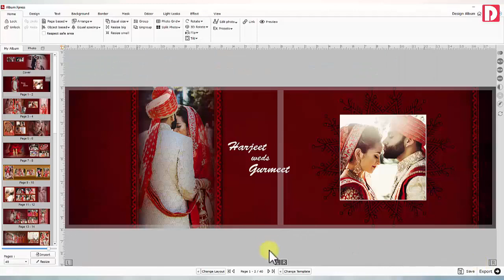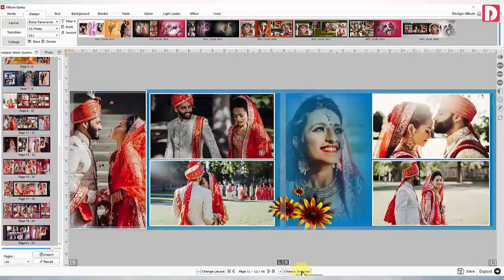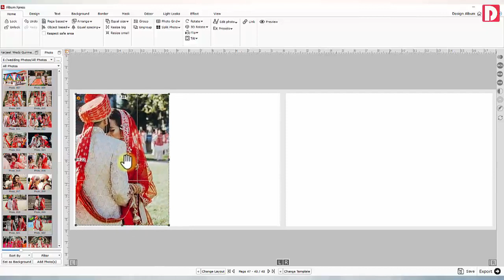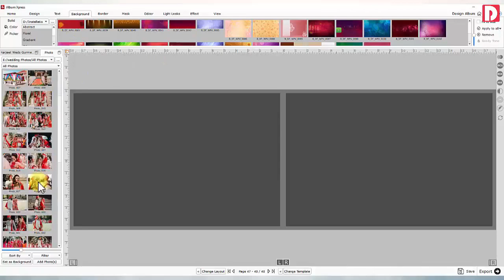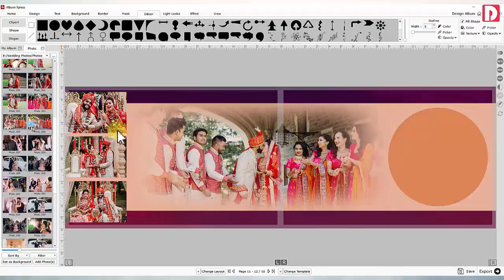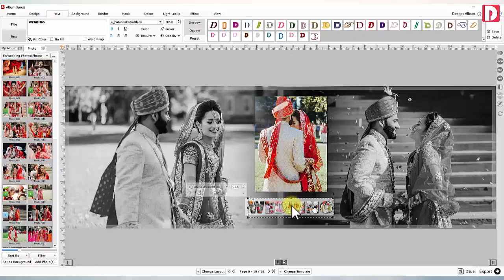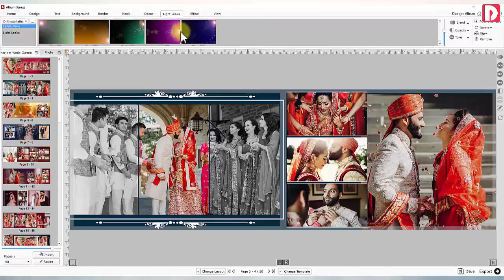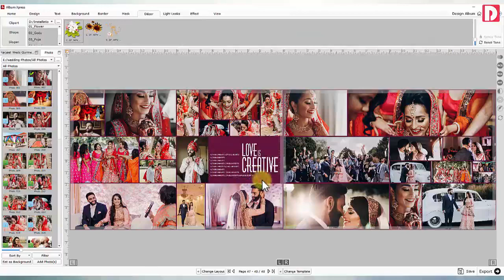करा अल्बम झटपट डिझाईन अल्बम एक्स्प्रेस पॅक मध्ये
कोणत्याही आकारात कोणत्याही कस्टमाइज्ड साइज निवडण्यापासून आपण अल्बम एक्सप्रेस पॅकमध्ये आपला अल्बम लवकर डिझाइन करण्यासाठी विविध प्रकारचे ऑटोमेटेड आणि मॅन्युअल टेम्पलेट्स आणि बरेच काही डिझाइनिंग फीचर्स  निवडू शकता.

आता हा वीडियो आपल्या मित्रांसह आणि कुटूंबासह शेयर करा आणि आपल्याला वीडियो आवडला असेल तर लाईक करा.
आता सदस्यता घ्या आणि बेल चिन्ह दाबा आणि कधीही अपडेट चुकवू नका.

कोणत्याही प्रश्नांसाठी, कृपया 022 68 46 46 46 वर कॉल करा
सेल्ससाठी: 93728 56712, 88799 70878
सपोर्टसाठी: 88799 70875, 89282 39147
DgFlick कंपनी पत्ता: 603 टेक्नो आयटी पार्क, न्यू लिंक आरडी, एक्सर, बोरिवली वेस्ट, मुंबई, महाराष्ट्र 400091.